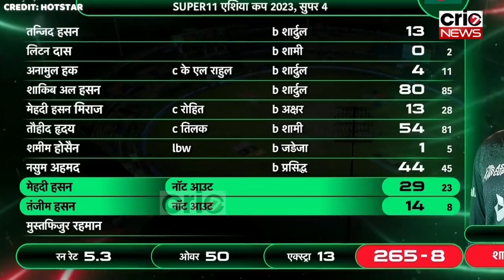IND vs BAN: देखिए भारत की हार के बाद क्या बोले पाकिस्तानी दिग्गज